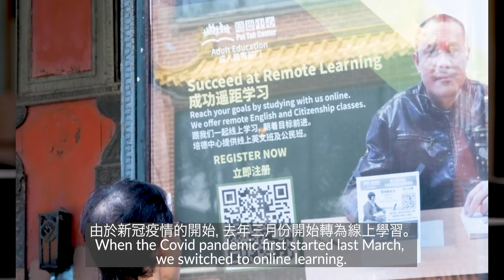Succeed at learning English with Pui Tak Center